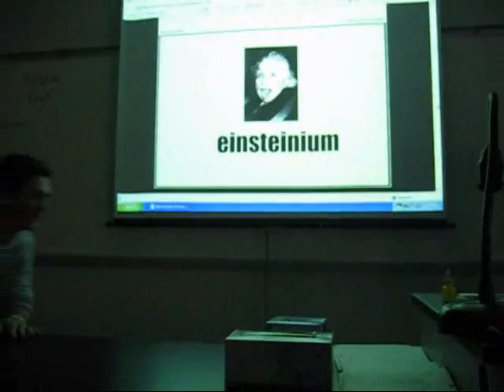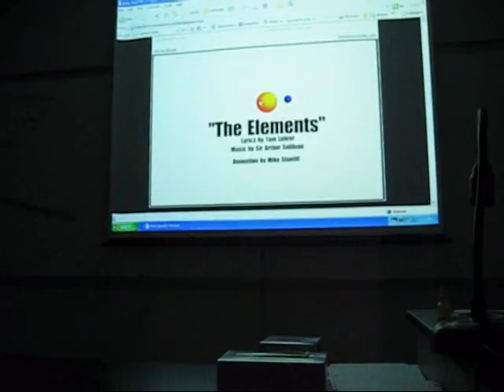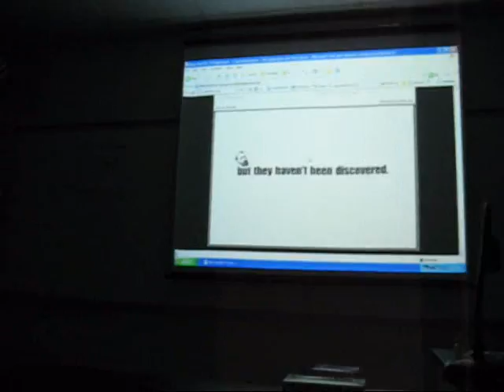Tom and the Elements song.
this is what happens in Chem lab when we have a sub.